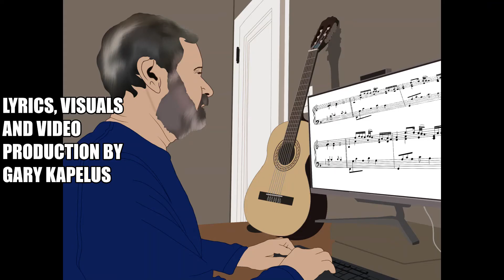Bad, Bad Patrick Brown (based on 'Leroy Brown')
Long time Ontario politician Patrick Brown has a record of getting elected and getting into trouble, at the federal, provincial and municipal levels. It seems he just can’t avoid scandals. Kind of like Boris. This song was inspired by Jim Croce’s classic ‘Bad, Bad Leroy Brown’.